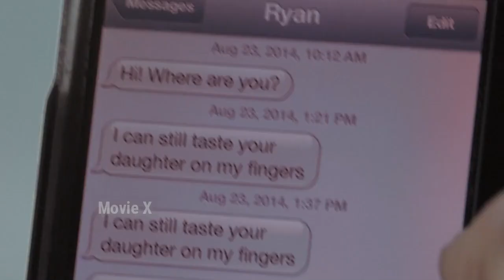Bound (2015) Film Explained In Hindi | Movie Explain In Hindi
Other titles:

Bound movie explained in hindi
Bound film explained
Bound full movie hindi
Bound 2015 trailer